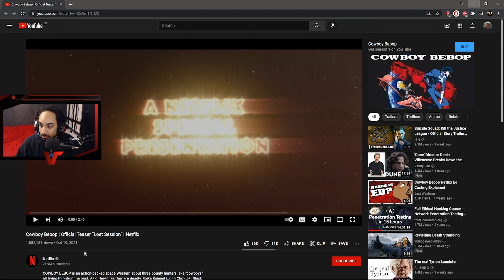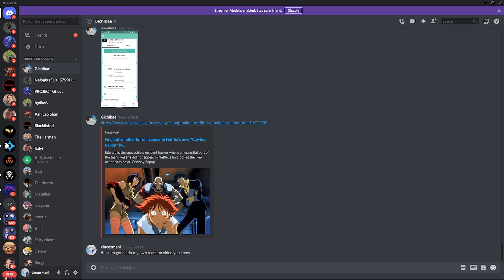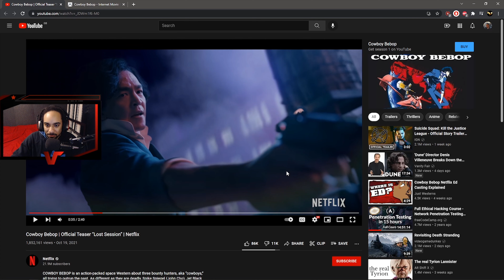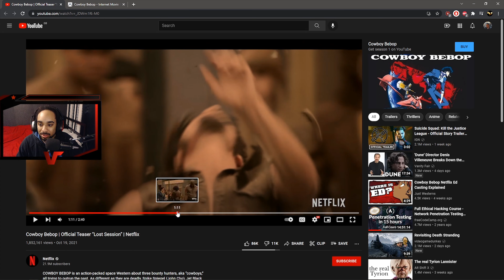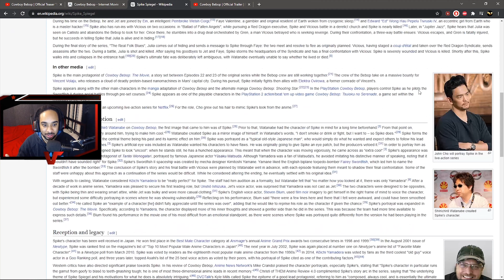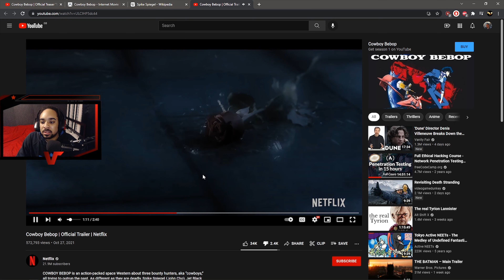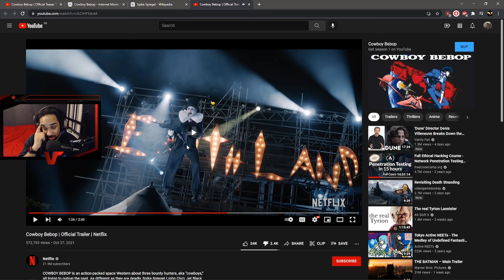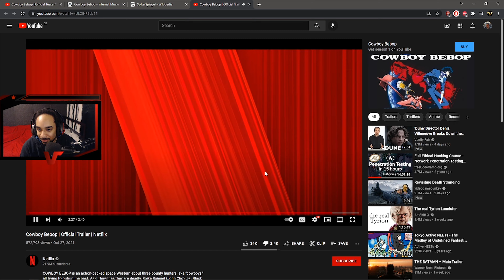(LATE UPLOAD) COWBOY BEBOP NETFLIX REACTION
This reaction video was recorded a week before upload.
I've been super busy so i didnt have time to upload it on the day.
As for uploading on this channel. It has been 5 years since i last uploaded a video here; i may continue to upload content here, but i doubt it.
You'll find my gaming edits on my vincexmani gaming channel. check the link below for all socials and gaming platforms.